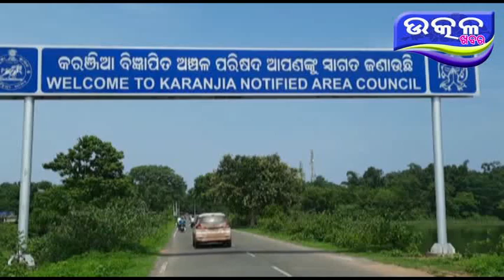Pua pain maa bapa nko binati- Ajira Odisha Utkal Khabara